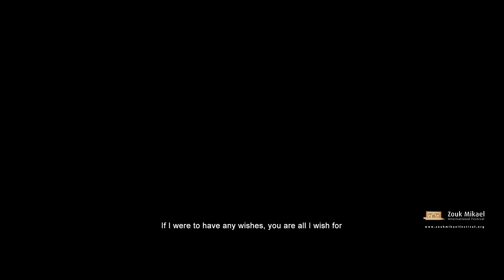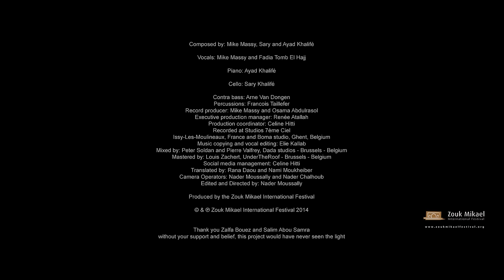Mike Massy & Fadia Tomb El-Hage, Sary&Ayad Khalifé - Ajibtou Minka Wa Minni